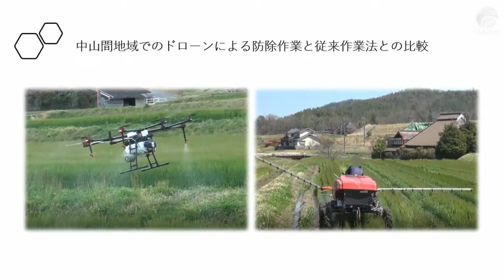スマート農業推進フォーラム2020（中山間地域でのドローンによる防除作業と従来作業法との比較）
農林水産省と農研機構は、「スマート農業」に関する最新の情報を紹介する「スマート農業推進フォーラム2020」を農林水産省のホームページにおいて掲載しています。

現地での防除作業の調査によると、ドローンによる防除作業は、従来の作業法（ブームスプレーヤ）に比べて圃場が小さくても効率が落ちにくく、圃場間の移動も早いので、中山間地域に適した作業法と考えられます。

「スマート農業推進フォーラム2020」のホームページはこちらから

本研究の一部は、生研支援センター「革新的技術開発・緊急展開事業（うち地域戦略プロジェクト）」の支援を受けて実施しました。記して謝意を表す。